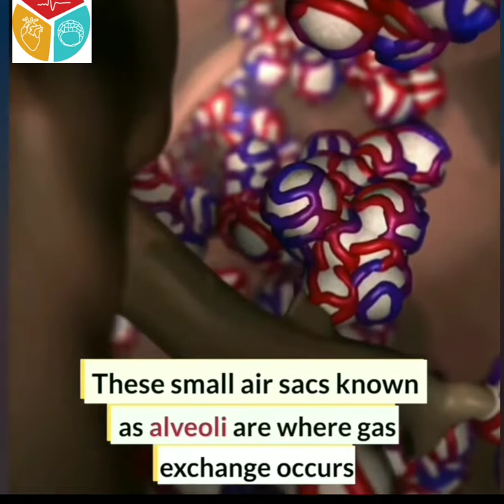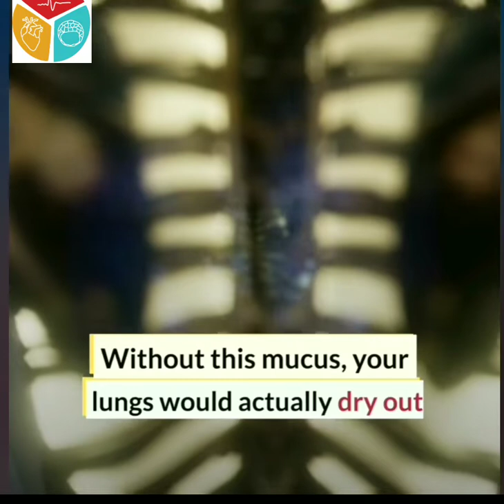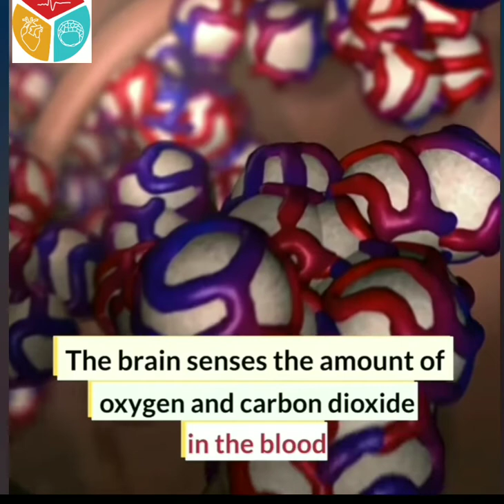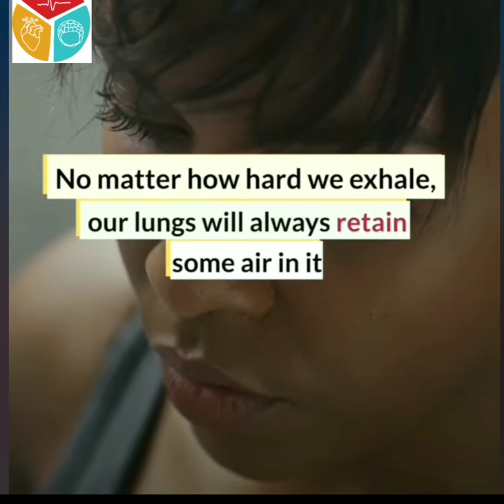3D ANIMATION:Respiratory System includes normal functioning& interesting facts.Read description also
The respiratory system is made up of several organs and structures, including the lungs, windpipe, diaphragm and alveoli. It is responsible for taking in oxygen and expelling carbon-dioxide waste.

Here are 6 more surprising facts about the respiratory system.

1.) You lose a lot of water just by breathing:

Breathing allows you to take in the oxygen your cells need and expel carbon-dioxide waste. But when you exhale, you also breathe out a lot of water.

How much water do you lose from breathing?
When at rest, humans exhale up to 17.5 millilitres (0.59 fluid ounces) of water per hour, according to a 2012 article in the journal Polish Pneumonology and Allergology. But you lose about four times that amount when you exercise, the study said.

2.) Some people can hold their breath for more than 20 minutes:
The average time an adult can hold his or her breath is between 30 and 60 seconds. This limitation has more to do with the buildup of blood-acidifying carbon dioxide than the lack of oxygen, which your body stores in muscle proteins called myoglobin.

But free divers — people who practice the sport of diving underwater without using equipment like scuba gear — have different techniques, such as hyperventilation, to decrease the concentration of carbon dioxide in the blood, allowing them to hold their breath for remarkably long times. Denmark's Stig Severinsen currently holds the Guinness World Record for the longest free dive — in 2010, he held his breath underwater for 22 minutes.

3.) The lungs are the only organs that can float on water:

Each of your lungs contains about 300 million balloon-like structures called alveoli, which replace the carbon-dioxide waste in your blood with oxygen. When these structures are filled with air, the lungs become the only organs in the human body that can float on water.

In fact, medical examiners use the so-called "lung float test" during autopsies to determine if a baby was stillborn (died in the womb). If the lungs float, the baby was born alive; if the lungs don't float, the baby was stillborn. This method is accurate 98 per cent of the time, according to a 2013 study in the International Journal of Legal Medicine.

4.) Sneeze particles may not travel as fast as people think:
In the past, modelling studies have estimated the velocity of a sneeze at 112 mph (180 km/h). On the popular Discovery Channel series "MythBusters," hosts Jamie Hyneman and Adam Savage recorded a maximum sneeze velocity of 39 mph (63 km/h).

However, a 2013 study in the journal PLOS ONE found that a sneeze's maximum velocity is even lower than the rates determined on "MythBusters." Using a high-speed camera and LED lights, the researchers found that their study participants only sneezed up to 10 mph (16 km/h).

5.) The common cold can be caused by hundreds of different viruses:
The common cold is by far the most prevalent respiratory-system illness and maybe the most common illness known today. It is the leading cause of doctor visits, as well as missed days from work and school, according to the Centers for Disease Control and Prevention. In the United States alone, there are more than 1 billion cases of the common cold each year.

A cold is often thought to be synonymous with "rhinovirus," the virus that most frequently causes this type of illness. But there are actually more than 200 viruses that can cause a cold, including the human coronavirus and the respiratory syncytial virus.

6.) Pulmonary circulation was first described in the 13th century:
Pulmonary circulation is the process by which blood travels from the heart to the lungs and then back to the heart. This flow keeps the heart supplied with oxygen, which the blood picks up from the lungs.

In 1243, the Arab physician Ibn al-Nafis became the first person to describe this complicated process, when he detailed it in his work, "Commentary on Anatomy in Avicenna's Canon."It wasn't until 300 years later that European scholars came to the same conclusion, according to a 2008 article in the Journal of Applied Physiology.

For PPTs of all videos and all other videos and for fun quiz for revision of Physiology, please join our Facebook group: